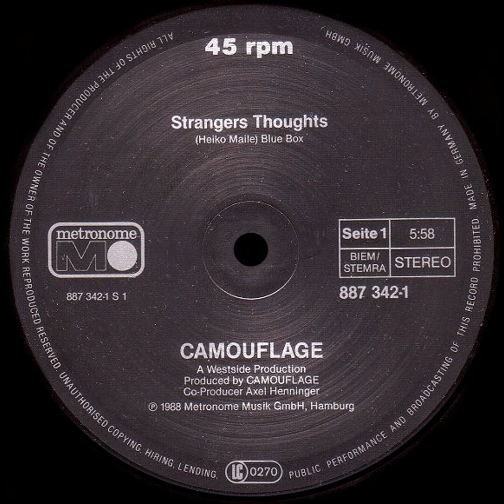Strangers Thoughts (1988) (Longer) Camouflage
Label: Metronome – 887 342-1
Format: Vinyl, 12", 45 RPM, Maxi-Single
Country: Germany
Released: Feb 1988
Genre: Electronic
Style: Synth-pop

Strangers Thoughts (Longer)
Written-By – Heiko Maile

Credits
Co-producer – Axel Henninger*
Producer – Camouflage

Companies, etc.
Record Company – Metronome Musik GmbH
Distributed By – Polygram Musik Vertrieb
Record Company – Westside Music
Published By – Blue Box (2)
Lacquer Cut At – PDO, Germany

Notes
The cover is issued in a rough sleeve.

Strangers Thoughts taken from the forthcoming album 'Voices & Images'.

Ein Produkt der Metronome Musik GmbH, Hamburg, im Vertrieb von PMV.

A Westside Production
Blue Box
Made in Germany by Metronome Musik GmbH.

Track A is listed on label as 'Strangers Thoughts'.
Track B1 is listed on label as 'They Catch Secrets'.